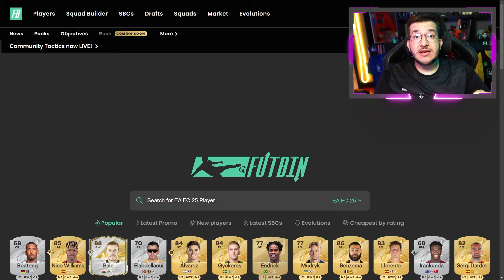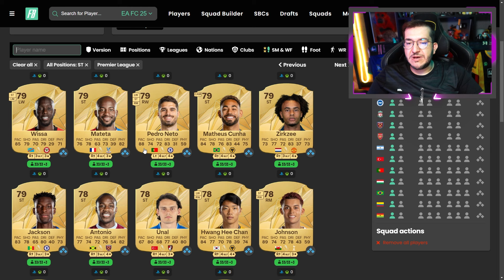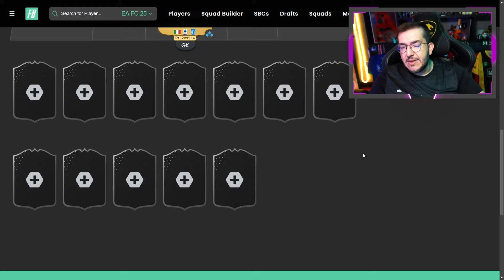FC 25 | 🔥 MELHOR TIME INICIAL DE CADA LIGA NO FUT 25 | 50K & 100K || LINKER